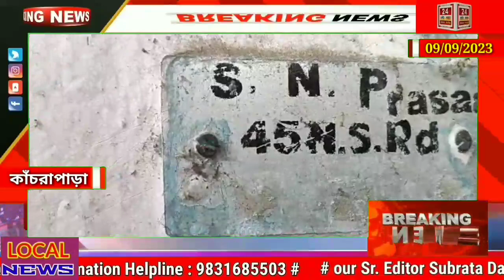Kanchrapara Breking News : অশান্তির জের, ঘর থেকে উদ্ধার মৃত দেহ ।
বাড়িতে লাগিয়ে থাকতো অশান্তি, নিজের কামরা থেকে মৃ*তদেহ উদ্ধার ঘিরে চাঞ্চল্য এলাকায়
24 Ghonta Live সম্পর্কে :
24 Ghonta Live বাংলা ও বাঙালির  সবথেকে নির্ভরযোগ্য সংবাদমাধ্যম। জেলা থেকে জেলা, রাজ্য থেকে দেশ, আবার সীমানা পেরিয়ে আন্তর্জাতিক - সবসময় সব খবর সবার আগে নির্ভুলভাবে তুলে ধরাই আমাদ

লক্ষ্য। 24 Ghonta Live  আপনাদের সাথে আপনাদের পাশে ।

About Channel:
24 Ghonta Live is a regional news hub that provides you with comprehensive up-to-date news coverage from West Bengal and all over India and World. Get the latest top stories, current affairs, sports, business, entertainment, politics, spirituality, and many more here only on 24 Ghonta Live.

24 Ghonta Live maintains the repute of being a people's channel. Its cutting-edge formats, state-of-the-art newsrooms commands the attention of million of Bengalis weekly.

Download 24 Ghonta Live App for Apple:
Download 24 Ghonta Live App for Android:
Social Media Handles (আমাদের অন্যান্য হ্যান্ডেলগুলি):

Jai HInd!